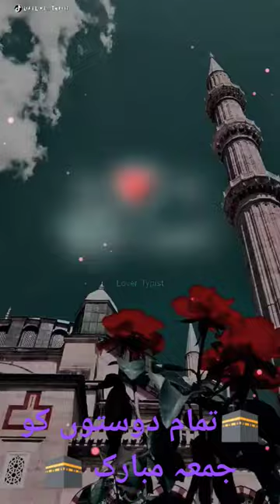photography juma mubarak 🕋🕋🕋🕋🕋🕋🕋🕋🕋🕋🕋🕋🕋🕋